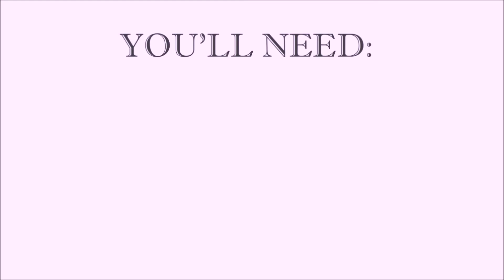Easy Vegan Recipe Mexican Style Breakfast Bowls with Tofu Scramble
Super easy, affordable and quick breakfast recipe. It can be customized a million different ways. Try adding different vegetables such as bell pepper, broccoli or corn or swap out the mayocoba beans for black beans.

Note: Potatoes were baked without oil. This is a low oil recipe (only uses 1 tsp in the bean puree and for sauteing vegetables). Adjust according to your preferences. I forgot to film the tofu being pressed. This gets excess water out.